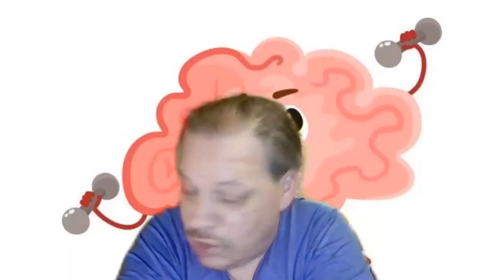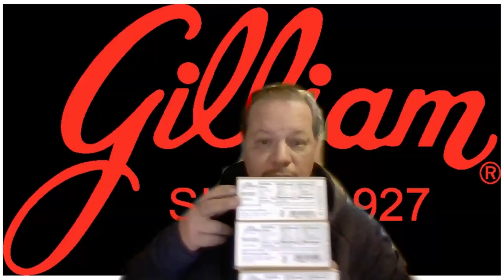THE PEOPLES MENTAL STIMULUS UPDATE APRIL/14/2021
WHEN I ASKED REPUBLICANS HERE IN UTAH ABOUT THERE THOUGHTS ON THE DEATHS OF GOERGE FLOYD AND THE DAUNTE WRIGHT SHOOTING, THERE ANSWERS WILL AMAZE YOU ON HOW THEY THINK!